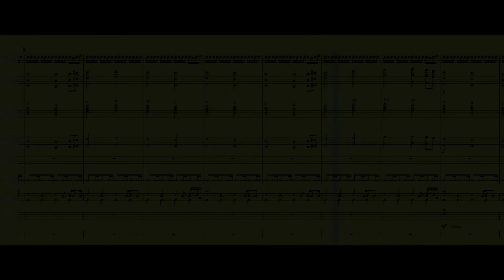Some (probably) unfinished muzak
I kinda wanted to add a whole new section, as well as add a different melody in the Am section.
This time, I also labeled the chords correctly!
...I think...